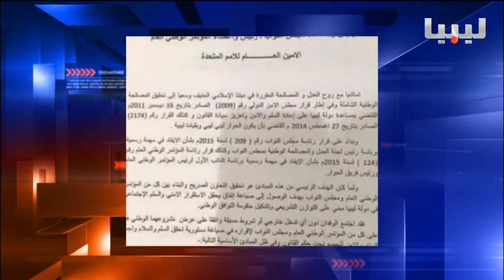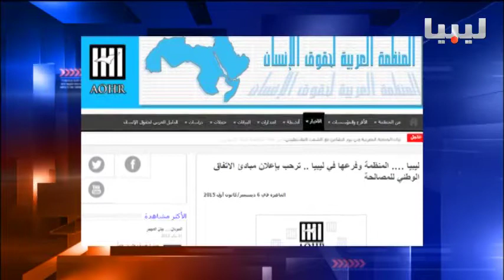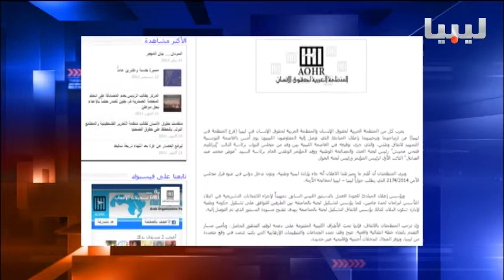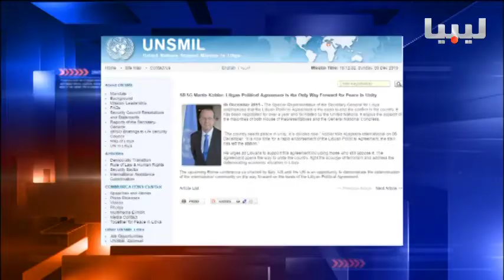نشرة منتصف الليل يوم 06/12/2015